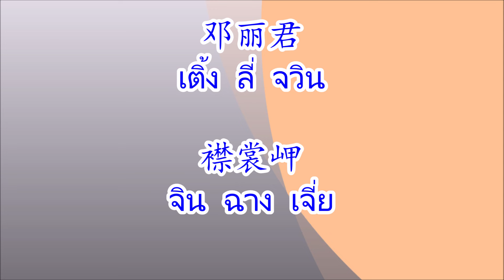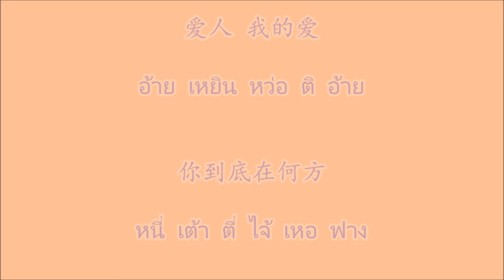襟裳岬 จินฉางเจี่ย "แหลม Erimo"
เพลงจีน 襟裳岬 จินฉางเจี่ย "แหลม Erimo"
ศิลปิน 邓丽君 เติ้งลี่จวิน

เวอร์ชั่นญี่ปุ่นลิงค์ด้านล่างครับ

(เวอร์ชั่นไทย)

邓丽君
เติ้ง ลี่ จวิน

襟裳岬
จิน ฉาง เจี่ย

海边掀起浪涛
ไห่ เปียน เซียน ฉี่ ลั่ง เทา

激荡了我的心
จี้ ตั้ง เหลียว หว่อ ติ ซิน

记得就在海边
จี้ เตอะ จิ้ว ไจ้ ไห่ เปียน

我俩留下爱的吻
หวอ เหลี่ยง หลิว เซี่ย อ้าย ติ เหวิ่น

那样美又温馨
น่า ย่าง เหม่ย โย่ว เวิน ซิน

如今只有我一个人
หยรู จิน จื๋อ โหยว หว่อ อี๋ เก้อ เหยิน

默默地在追寻
มั่ว มั่ว ติ ไจ้ จุย สวิน

追寻往时
จุย สวิน หวั่ง สือ

那段欢乐时光
น่า ต้วน ฮวน เล่อ สือ กวาง

那段美丽的梦
น่า ต้วน เหม่ย ลี่ ติ เมิ่ง

爱人 爱人 我的爱
อ้าย เหยิน อ้าย เหยิน หว่อ ติ อ้าย

我等你回来诉说情怀
หว่อ เติ๋ง หนี่ หุย ไหล ซู่ ซวอ ฉิง หวย

海边潮来潮往
ไห่ เปียน เฉา ไหล เฉา หวั่ง

真叫我心迷茫
เจิน เจี้ยว หว่อ ซิน หมี หมาง

我俩留下誓言
หวอ เหลี่ยง หลิว เซี่ย ซื่อ เหยียน

那地久要天长
น่า ตี้ จิ่ว เย่า เทียน ฉาง

默默的在徘徊
มั่ว มั่ว ติ ไจ้ ผาย หวย

徘徊海边
ผาย หวย ไห่ เปียน

想起往事片片
เสียง ฉี หวั่ง ซื่อ เพี่ยน เพี่ยน

你已不在身边
หนี อี่ ปู๋ ไจ้ เซิน เปียน

爱人你 我的爱
อ้าย เหยิน หนี่ หว่อ ติ อ้าย

你是否已忘怀
หนี่ ซื่อ โฝว อี่ ว่าง หวย

爱人 我的爱
อ้าย เหยิน หว่อ ติ อ้าย

你到底在何方
หนี่ เต้า ตี่ ไจ้ เหอ ฟาง